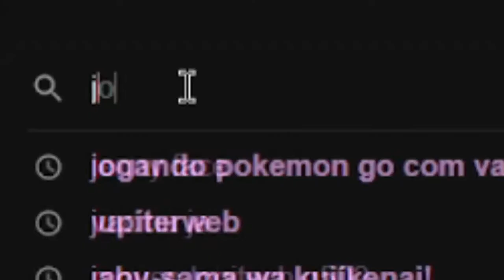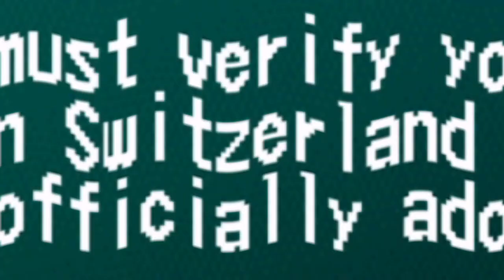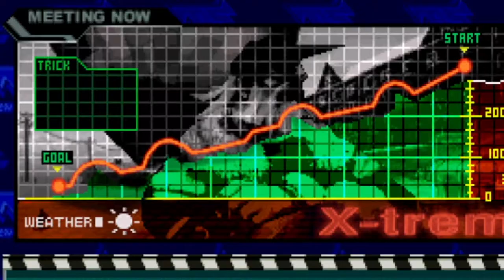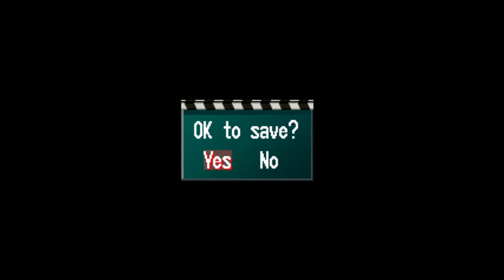O PIOR (ou melhor) JOGO DE ESPORTES DE PS1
Jogo: Trick'in Snowboard  (PS1)